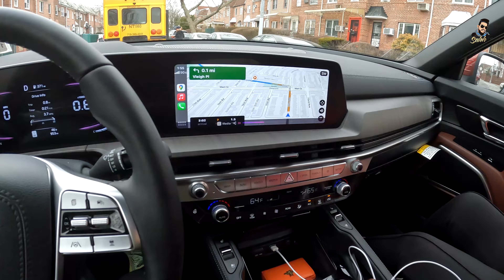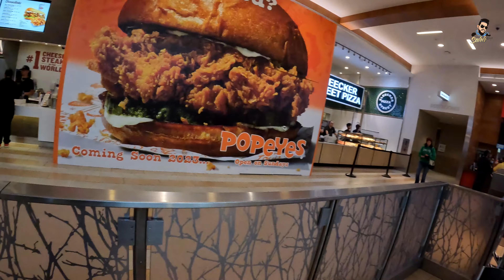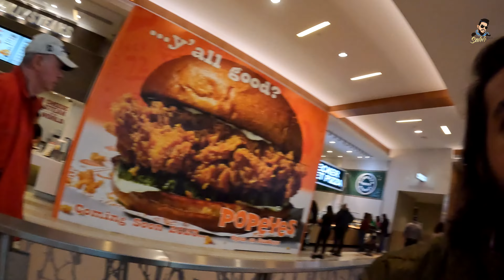বিয়ের পরের জীবনে এই একটা Must দায়িত্ব | newyork | sephora near me | sephora lvmh | Saleh Vlogs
Looking to explore the vibrant cities in New York, such as Brooklyn and Queens, while also satisfying your beauty needs? Look no further than Sephora, the ultimate beauty retailer with a vast selection of makeup, skincare, haircare, and more. As a vlogger, you'll definitely want to capture your Sephora shopping experience and share it with your viewers on your channel, Saleh Vlogs.

With multiple Sephora stores located throughout New York, including in Brooklyn and Queens, you'll have no trouble finding a store near you. The Sephora store at the Queens Center Mall and Atlantic Terminal Mall in Brooklyn are just a few of the many locations available to you.

But Sephora is just the beginning of your New York adventure. There are countless things to do in New York City, including visiting The Edge at Hudson Yards for breathtaking views of the city or exploring the historic neighborhood of East New York in Brooklyn. And if you're looking for a serene escape from the city, check out Long Island, Staten Island, or Fire Island, all part of New York State.

As a Canadian vlogger, you'll also want to make sure to visit SephoraCanada, the Canadian branch of the popular beauty retailer. With stores located throughout the country, including in Toronto, Vancouver, and Montreal, you can easily find a Sephora store wherever you go.

In summary, whether you're exploring the cities in New York, looking for a Sephora store near you, or planning a trip to Canada, Sephora has you covered. Don't forget to document your Sephora shopping experience and other New York adventures on your channel, Saleh Vlogs. And remember to incorporate relevant keywords such as "New York City," "things to do in New York," and "Sephora near me" to make your content more searchable and discoverable by your audience.